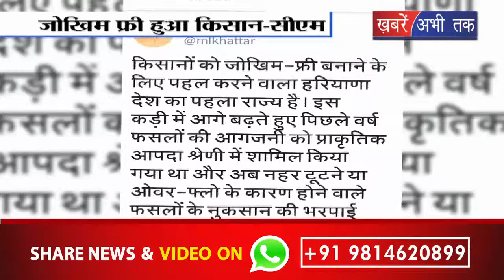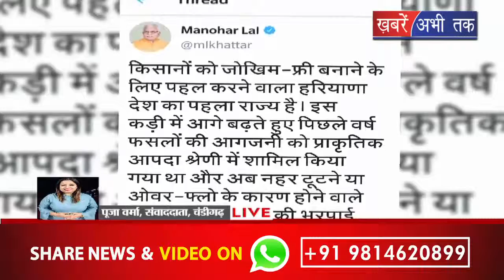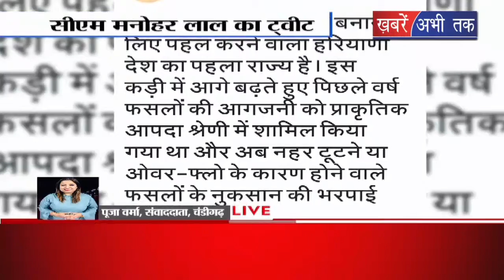जानिए, मनोहर सरकार ने हरियाणा में किसानों को कौन सी बड़ी सौगातें दी || Khabrain Abhi Tak Live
हरियाणा में किसानों के लिए मनोहर सरकार ने बड़ी सौगात दी है। हरियाणा में किसानों को जोखिम फ्री किया गया है. ऐसा करने वाला हरियाणा अब देश का पहला राज्य बन गया है। किसानों को अब नहर टूटने या ओवरफ्लो होने पर भी भरपाई करने का प्रावधान सरकार की तरफ से किया गया है।